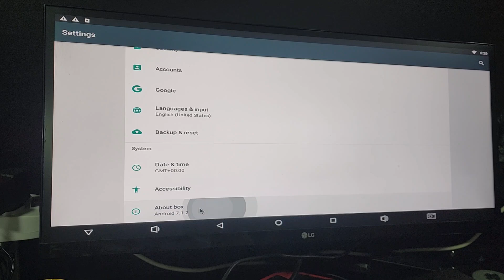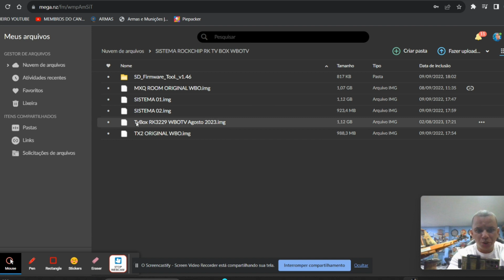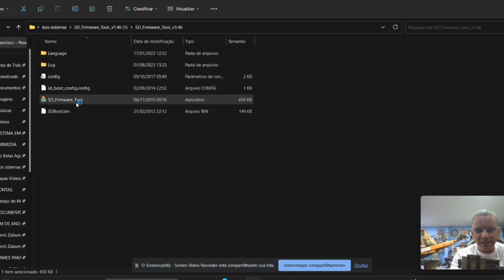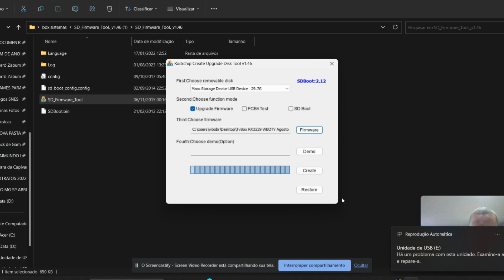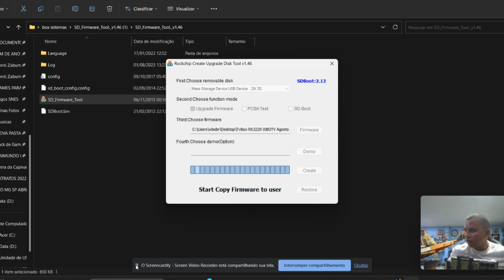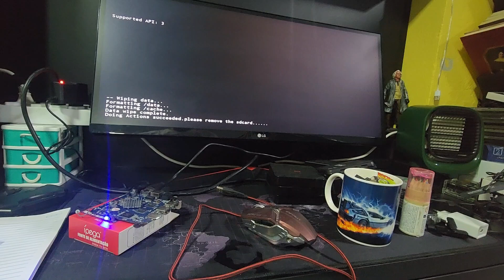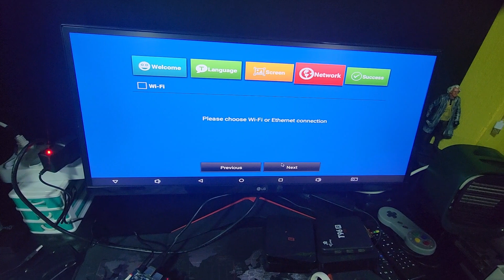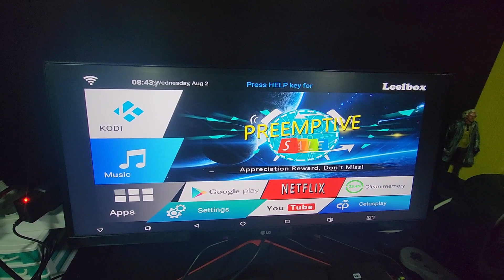SOLUÇÃO: Tv Box Android Travada Bloqueada - Última Atualização Agosto 2023 - WBO TV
Participe do Nosso Grupo no Telegram 🤩😱 clique no Link e Receba os Vídeos Primeiros além de muitas Novidades

Video 02- Baixando a ISO e o Programa - Em Breve